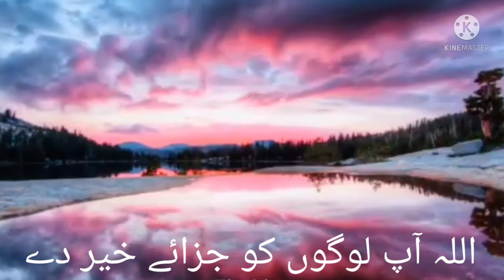surah al-juma surah Al-Mulk. रोज़ एक बार जरूर पढ़िये या सुनिए बहुत ही बरकत होगी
Surah aljuma surah Al Mulk
Qari md muzaffar alam
تمام مسلمانوں کو روز قرآن مجید کی تلاوت کرنا چاہیے
تمام دوستوں سے گزارش کرتا ہوں کہ اگر آپ کو پڑھنا نہیں آتا ہے تو ایک بار ضرور سنئے